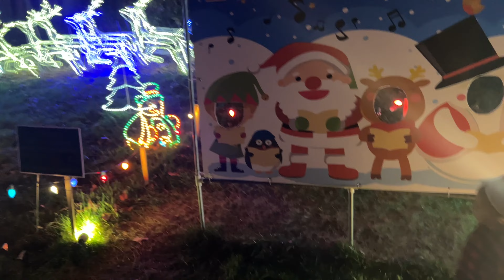Vlogmas Flop || Closing Out Vlogmas || The Sanders Family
Hey Sand Fam! We are SO SORRY we didn’t finish Vlogmas. Lots going on in our home over the last few weeks, but we still wanted to share the rest of our Christmas with y’all! Wishing love & joy to you and yours this Holiday season! Merry Christmas & Happy New Year!